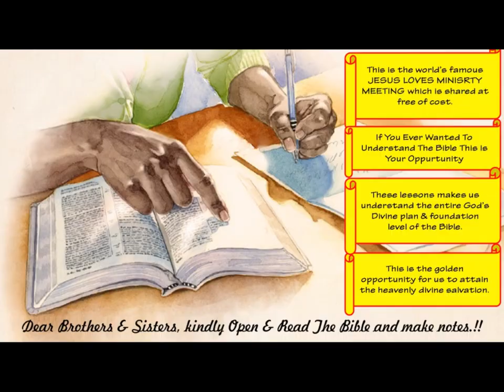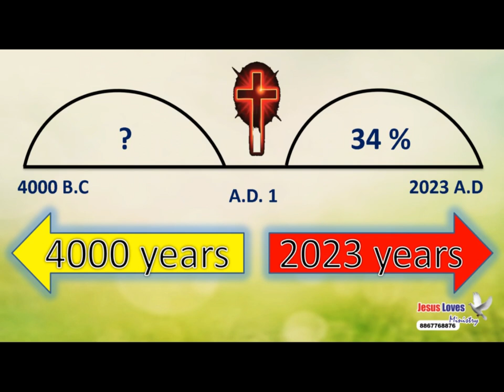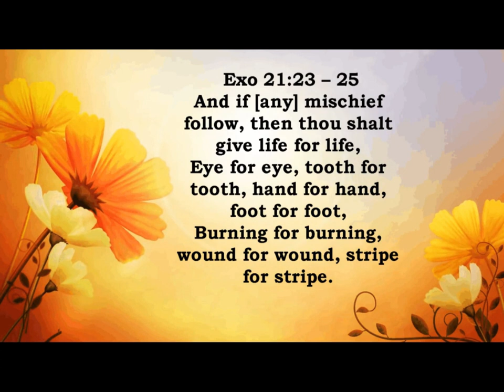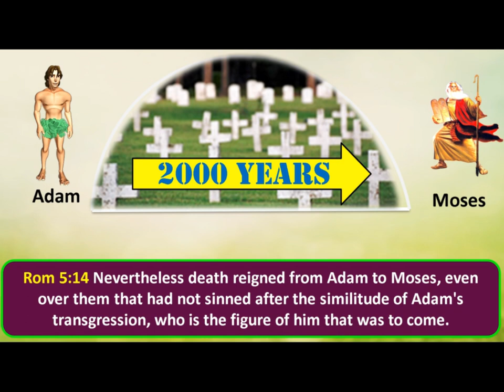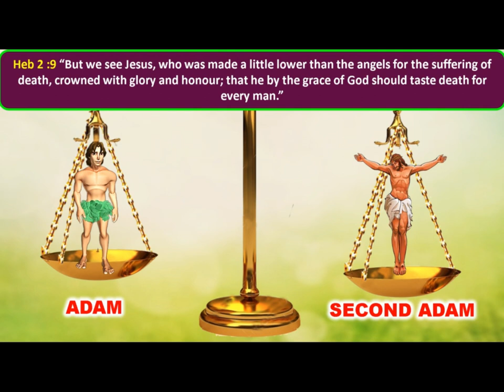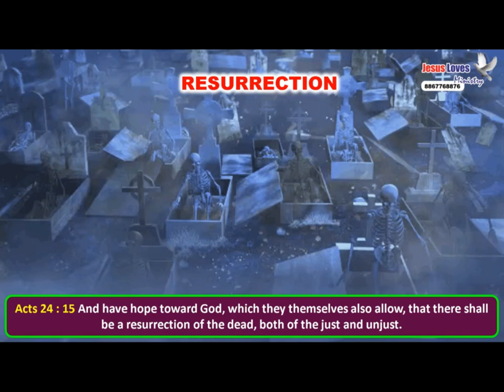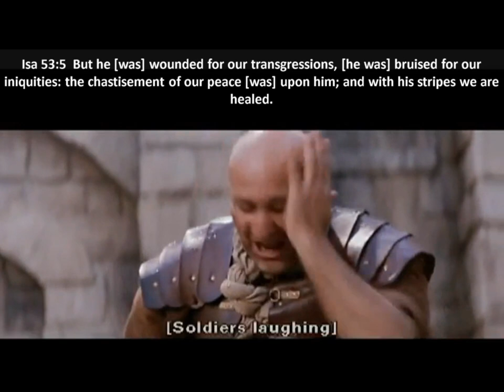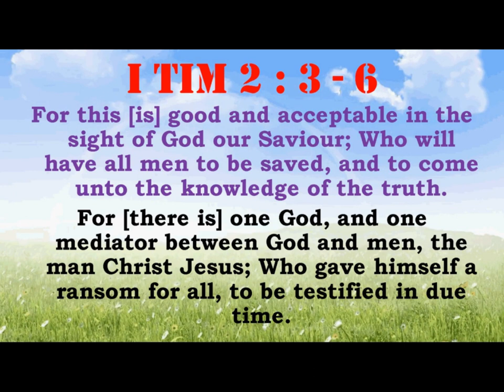Ransom - Free Nepali Bible Study - Br Raju - 8867768876 - Jesus Loves Ministry